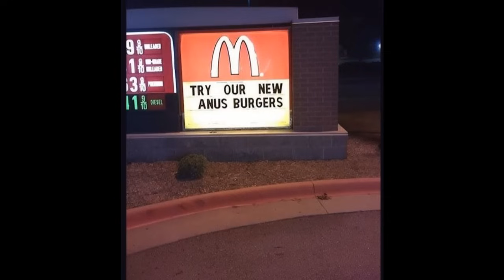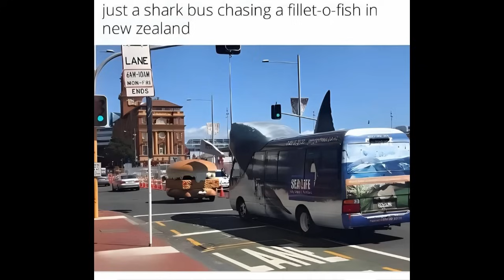Memes Nov 4, 2024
My channel is not monetized. If you want to support me, you can send me
XRP - rPMiwwaU6vLmTznMrMHkQwNnxANEe1X7Fh
XLM - GCVXLQMWQRBLVSLORLN7QXABUNFJVCBOU7E2R3ARGZBHLBPIICCYQQZ5